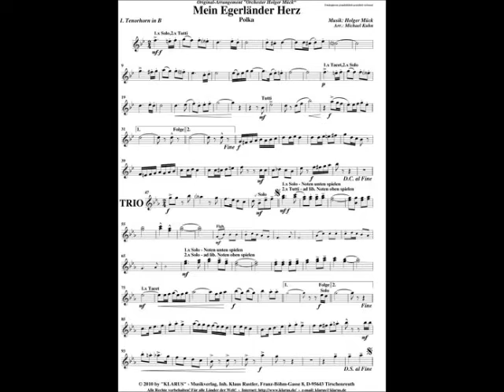Mein Egerländer Herz - Polka von Holger Mück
Egerländer Polka von Holger Mück
Erschienen auf dem CD-Album "Unvergänglich Böhmisch" / Orchester HOLGER MÜCK 2012